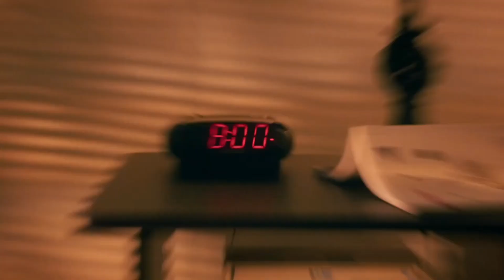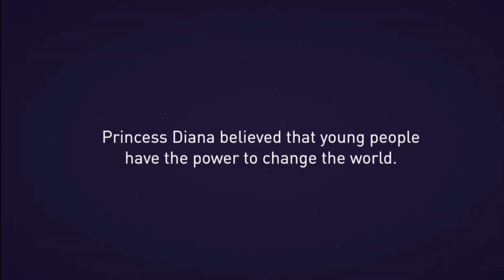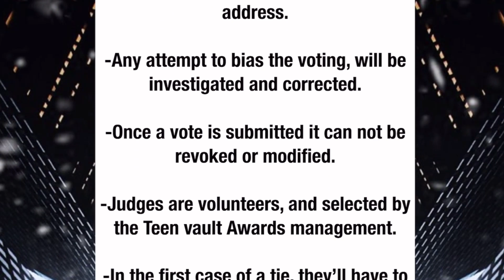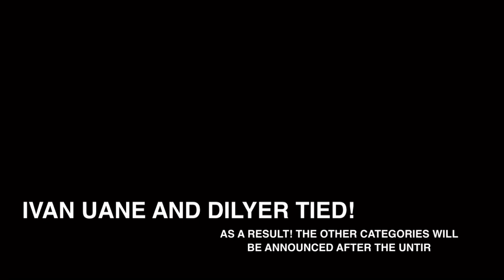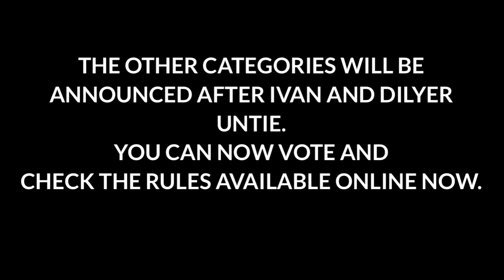Teen Vault Awards Results Ceremony 2021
Teen Vault awards ceremony of 2021